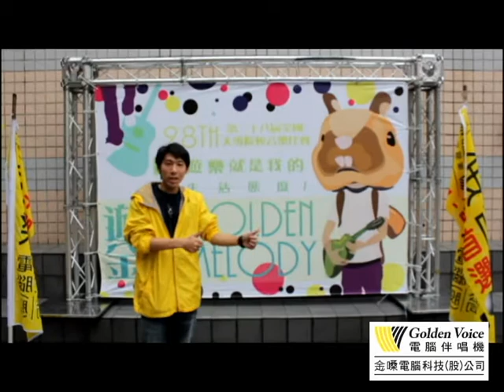金嗓愛金旋獎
5/22政大金旋獎 藝文中心大禮堂!!

一起大聲喊出  我愛金嗓! 我愛金旋獎!